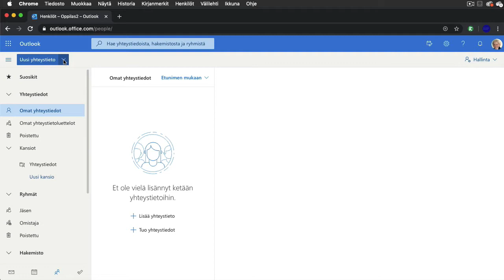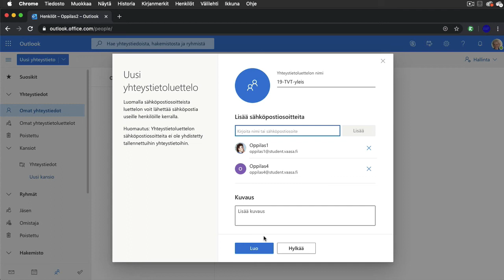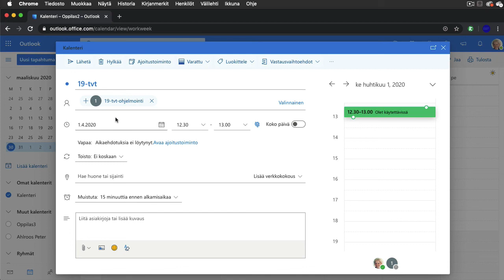Pitääkö aina lisätä yksittäisiä käyttäjiä Teamsin kalenterikutsuun?